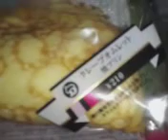クレープオムレット焼きプリン私Ver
銅なの？